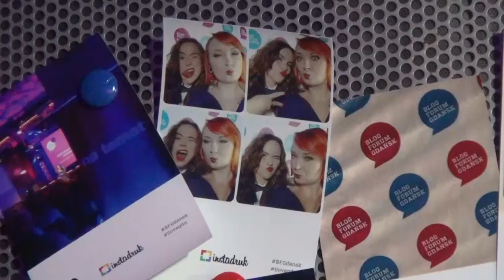Radzka vlog szybka relacja z Blog Forum Gdańsk :-)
Czołówkę gościnnie śpiewają:
Dzięki dziewczyny za mega wykon :-))))

Miłego poniedziałku wam życzę! :-)

Radzka